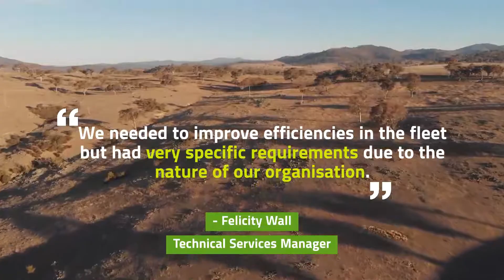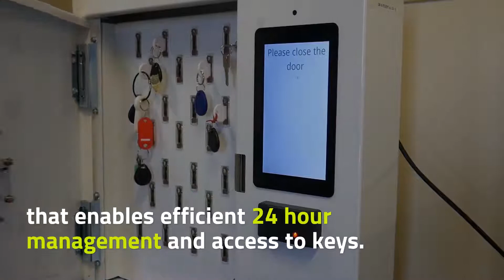Case Study Central Land Council